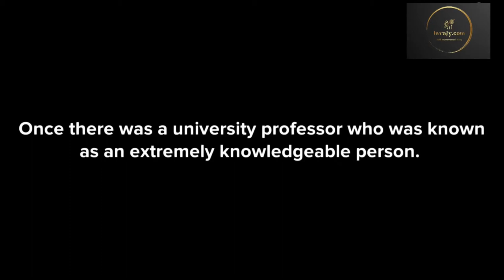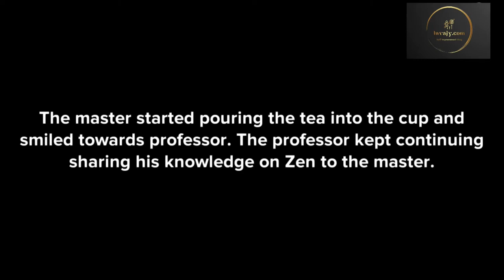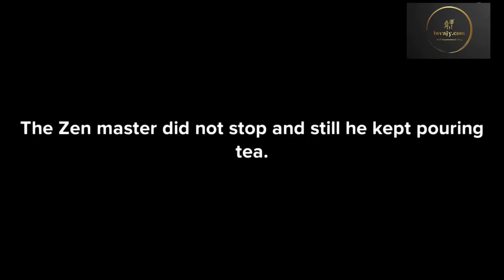Empty Your Cup (Motivational & Inspirational Story)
Inspirational stories can sometimes teach you more than entire books of philosophy or world renowned religious scriptures. Some of the most memorable lessons in life come from inspirational stories.  In our motivational and inspirational stories series, today we will cover a classic Zen story – Empty your Cup.

You may like to read some of the best short inspirational stories here

Motivational and inspirational short stories about life – The Starfish Story (Story # 4)

Inspirational and Motivational short stories about life – You are made to Fly High (Story # 6)

Motivational and inspirational short stories about life – 100 Camels (Story # 7)